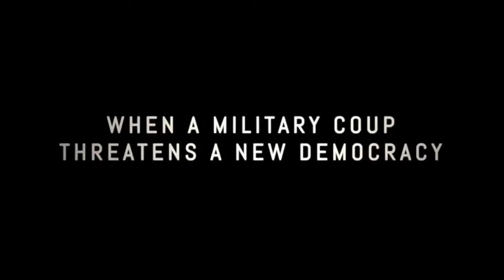KILL RATIO Official Trailer 2016 Tom Hopper Action Movie HD